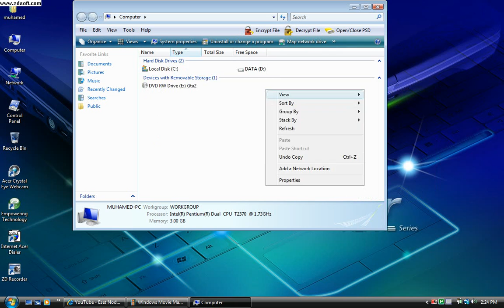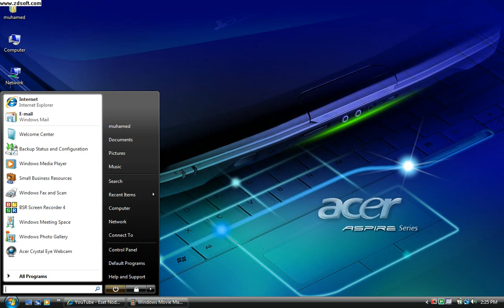Windows Vista review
bunjamin windows vista